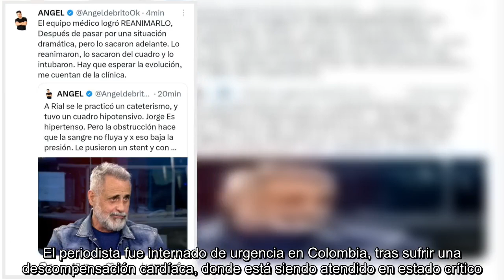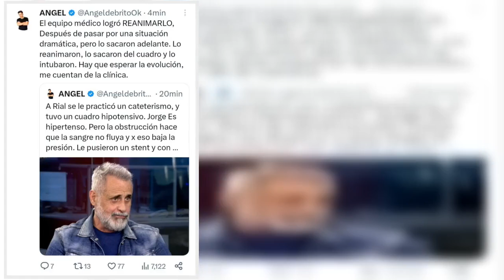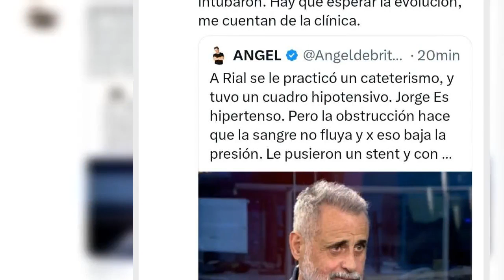Parte médico de Jorge Rial: "Sufrió un infarto y tuvo que ser reanimado"